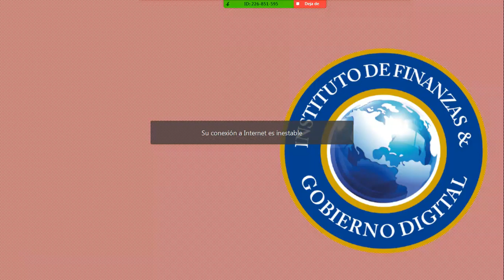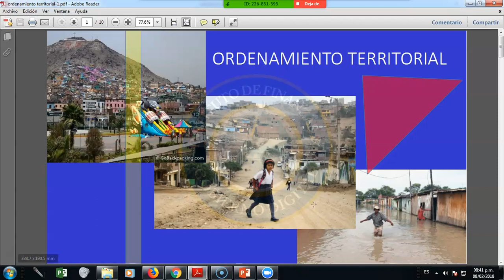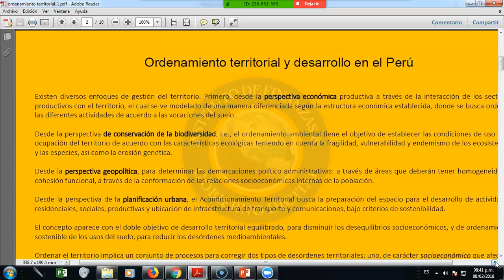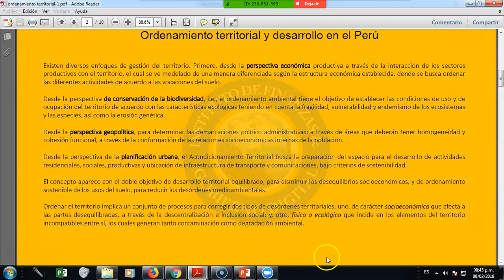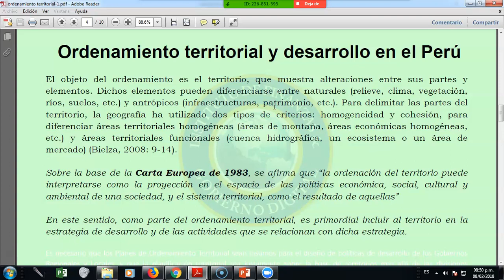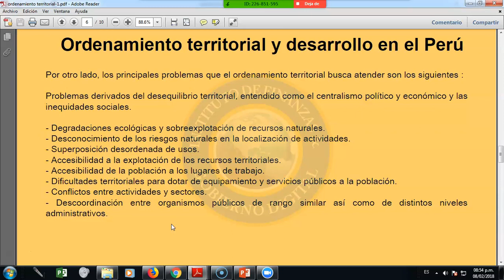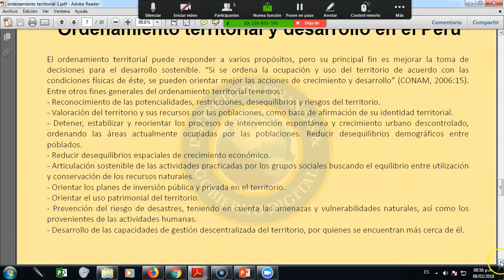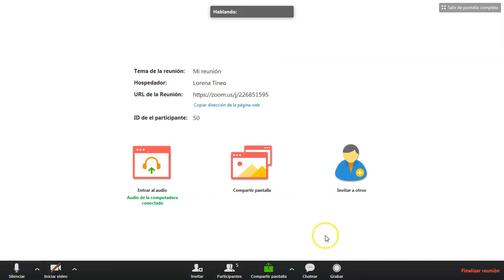Gestión de Proyectos de Desarrollo Territorial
Instituto de Finanzas y Gobierno Digital
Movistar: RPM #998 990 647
Facebook: Instituto de Finanzas y Gobierno Digital SAC